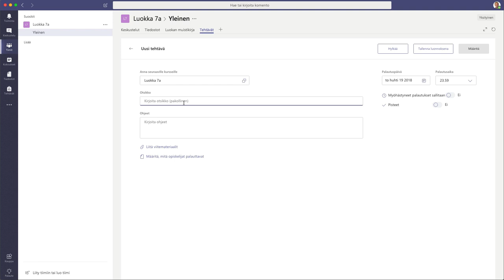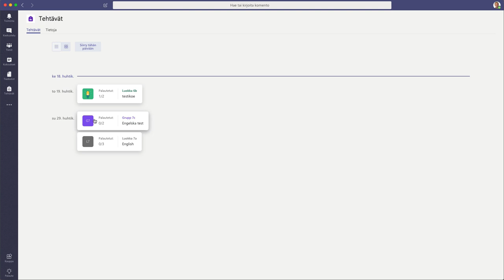Teams: tehtävien luonti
HUOM: Tehtävän luontia varten tiimiä johdetaan aktivointitilaan joka voi kestää huomattavan kauan, omalla kohdalla pari tuntia.